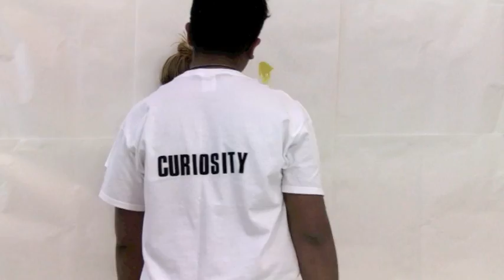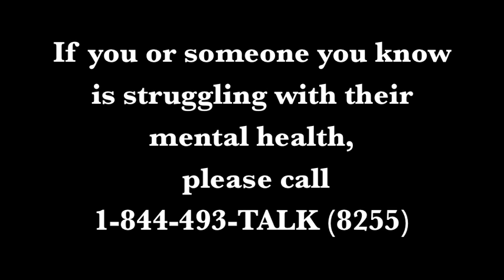The Listen Project – making mental health a normal conversation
The Youth Advisory Board at Children's Hospital Colorado created this video about how mental health is a human issue, not just sickness in a select few. Mental health starts with conversation, with connectedness, with authenticity and compassion.